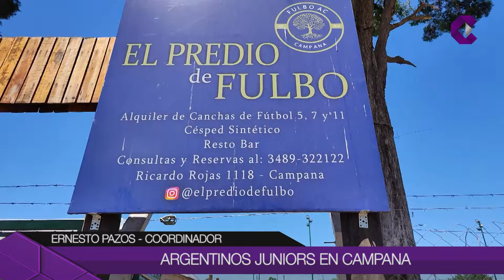CENTRO DE ENTRENAMIENTO Y CAPTACIÓN DE ARGENTINOS JRS